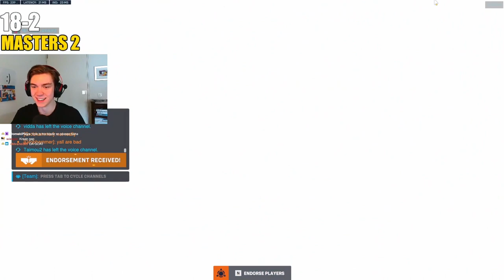Educational Unranked to Top 500 Junker Queen only - Ep. 2 (92% Winrate Overwatch 2)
kraandop goes on a quest to reach top 500 only playing Junker Queen, while hopefully teaching a thing or two along the way.

0:00 HYPE INTRO
1:25 - Nepal
10:50 - Blizzard World
26:30 - Lijiang Tower
39:53 - New Queen Street (POTG)
31:55 - Nepal
50:50 - Dorado
1:08:23 - Esperanca
1:19:18 PLACEMENTS
1:20:55 - ilios
1:34:29 - Midtown
1:40:54 - Route 66
1:53:34 - Eichenwalde
2:04:32 - Circuit Royale
2:16:17 - Nepal
2:24:18 PLACEMENTS
2:25:26 - Oasis
2:38:36 - Junker Town
2:51:19 - Ilios
3:01:24 - Dorado
3:16:48 - Numbani
3:30:31 PLACEMENTS
3:31:31 - Circuit Royale
3:39:16 - New Queens Street
3:43:09 - Havana